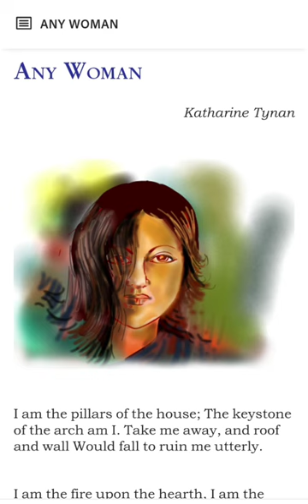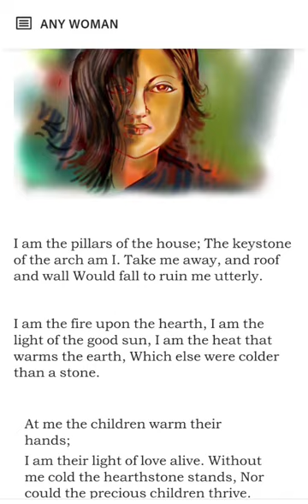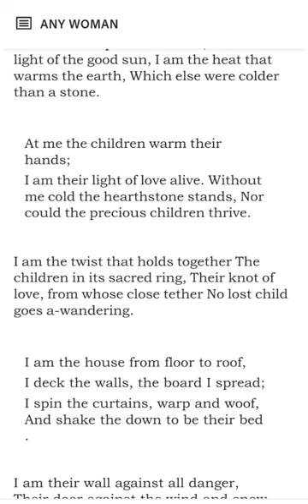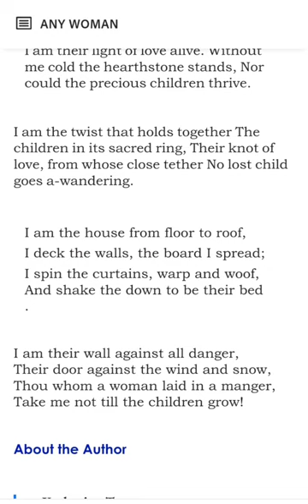ANY WOMAN Appreciation in English# Katharine Tynan # APPRECIATION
any womanby katherine tynan# short appreciation#plustwoenglish#
ryjaaa's English world vlog for plusoneplustwoenglishclass